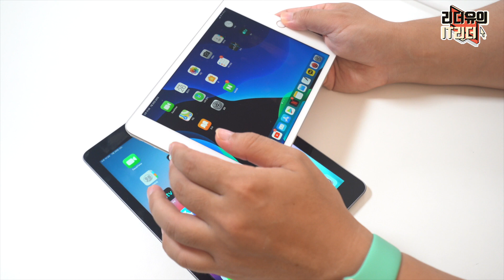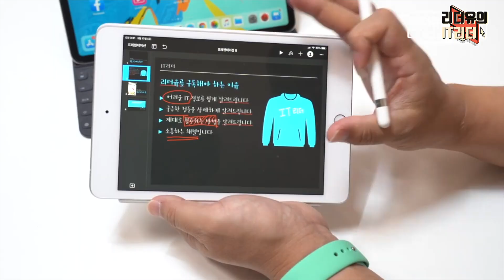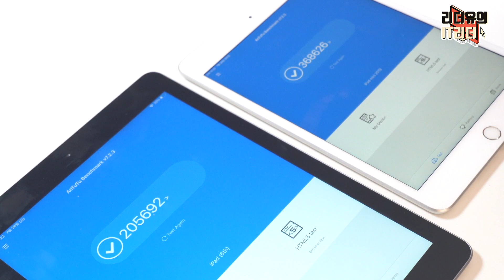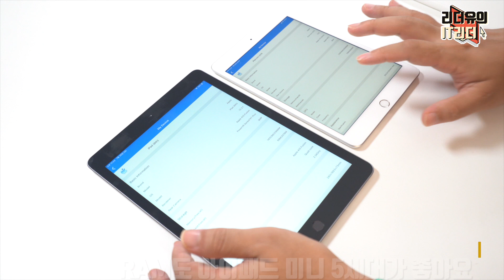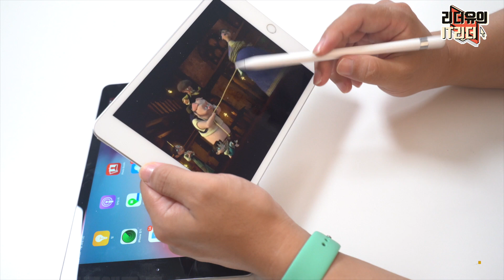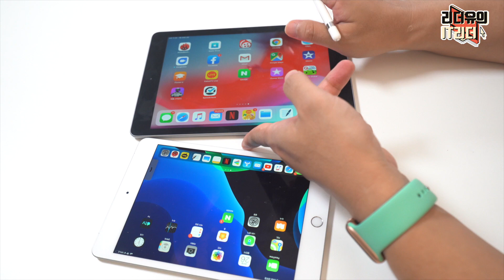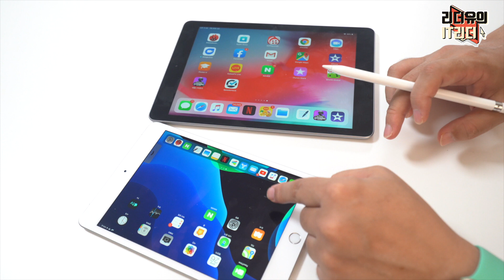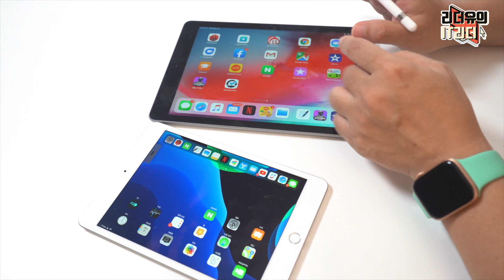선택장애 극뽁! 아이패드 6세대 VS 아이패드 미니 5세대 비교! 당신의 선택은?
아이패드 구입을 고민할때 가장 많이 하게 되는 두제품을 비교해 봤습니다. 둘 다 40만원대에서 만날 수 있는데요. 아이패드 6세대 VS 아이패드 미니 5세대 어떤 제품이 좋을지 선택장애 극복해 보시기 바랍니다.